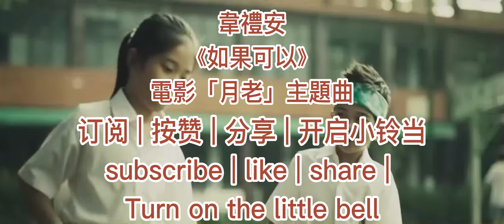20230407《電影歌曲 KTV》破億點閱【J Music🎧】🎤🎵｜韋禮安《如果可以》電影「月老」主題曲